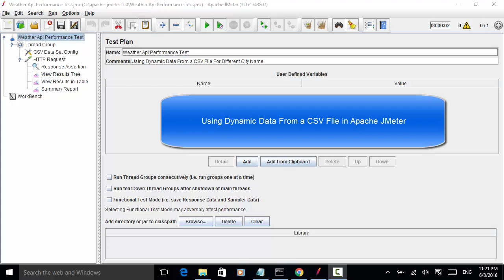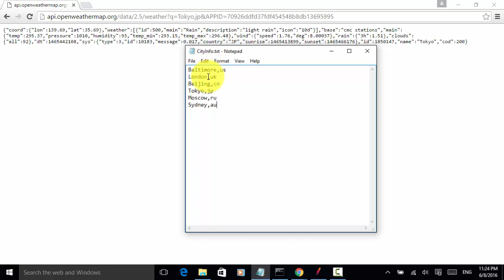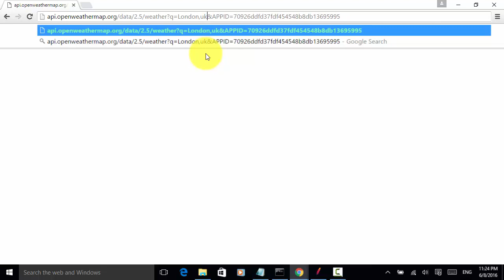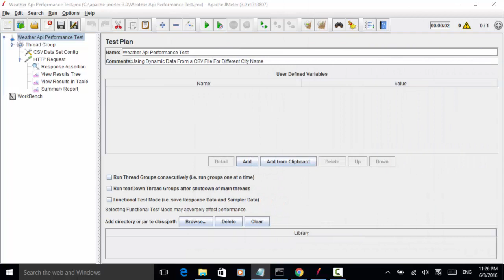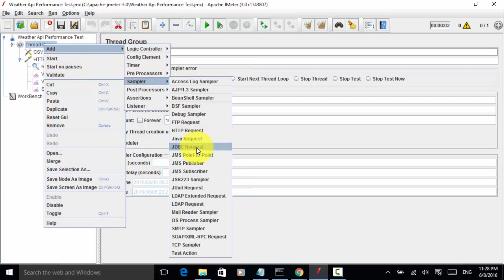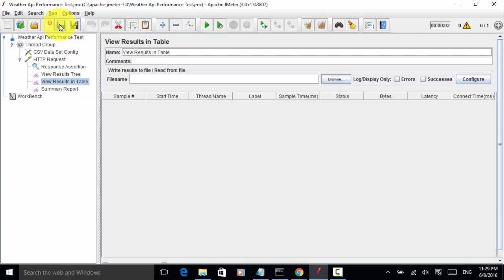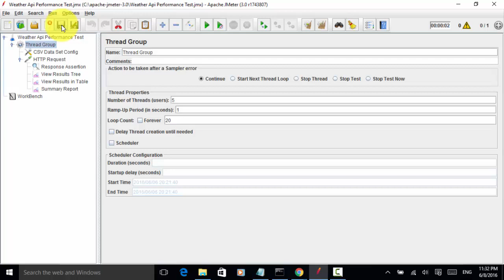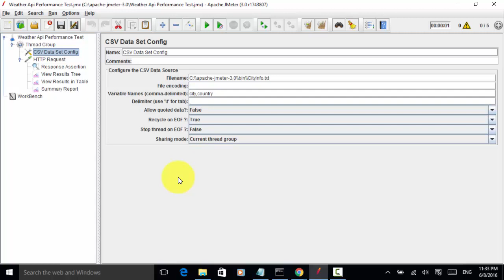Apache JMeter Video Tutorial - RESTAPI Performance Test With Dynamic Data Set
This video tutorial teaches you how to use dynamic data from a csv file when RESTAPI performance testing using Apache JMeter